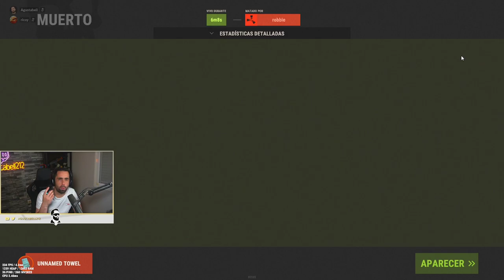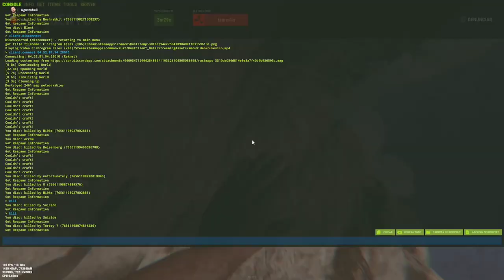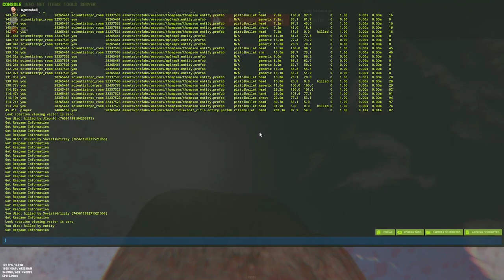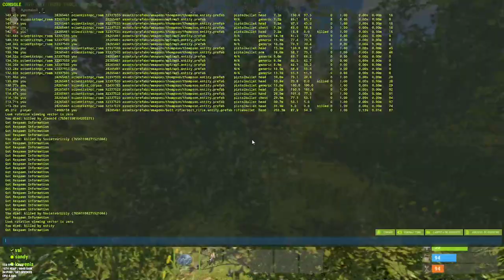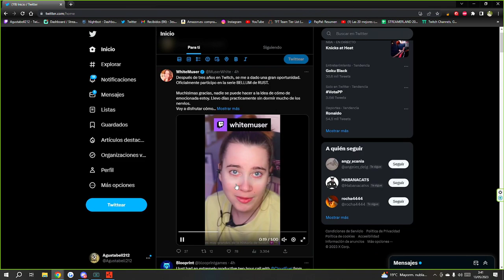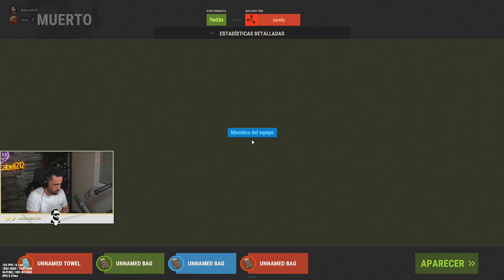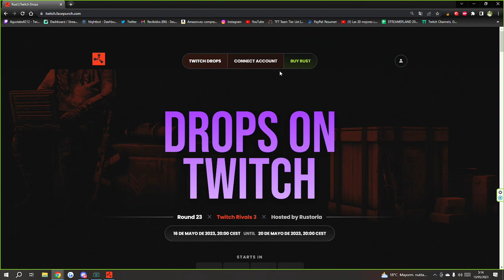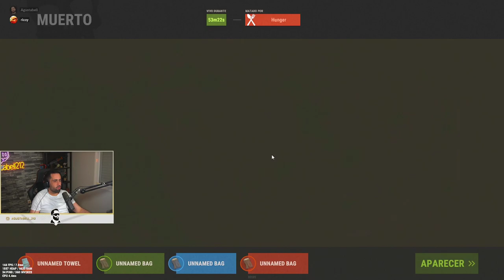🔴 🚁 TIESOS CON RICOY 🚁 Arrancamos el fin de semana . !tiktok !Evento !Team !7tv !yt2 !eve